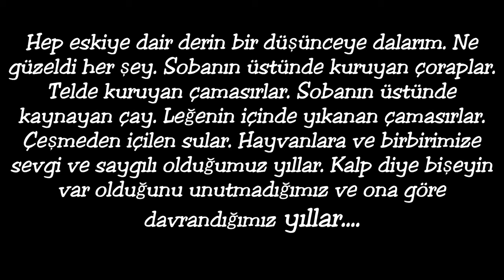OĞLAKÇI/VARTO 6 | 2023